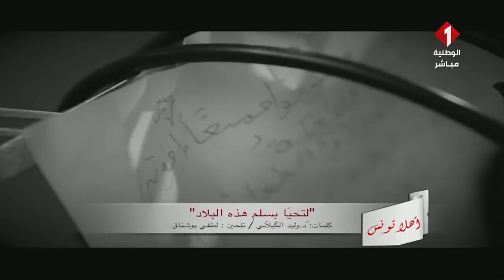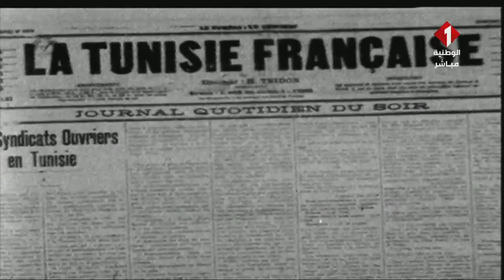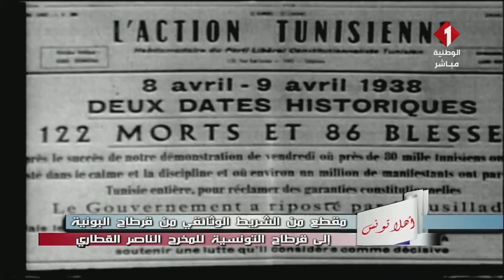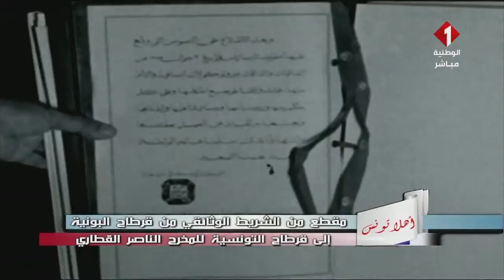برنامج أهلا تونس ليوم 20 - 03 - 2021 | الجزء الأول